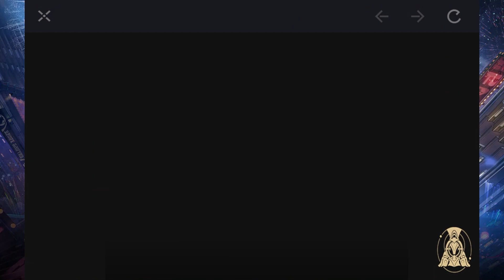Summoning For Robin!!! | Honkai: Star Rail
Robin's release is here and it's time to pull on the Event Summon! Hopefully I can win my 50/50! I got Aventurine off cam using my tickets so I am still at my 50/50 which is scary. Luckily I've been saving so hopefully I have enough for both Robin and her Lightcone without losing.